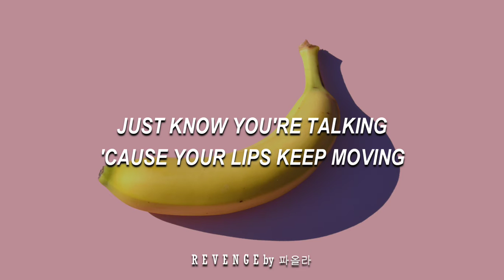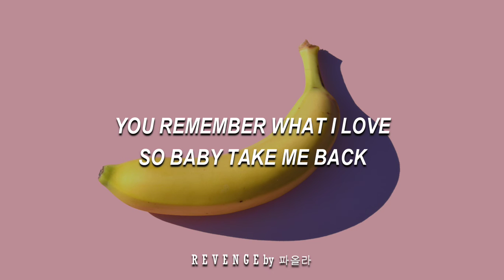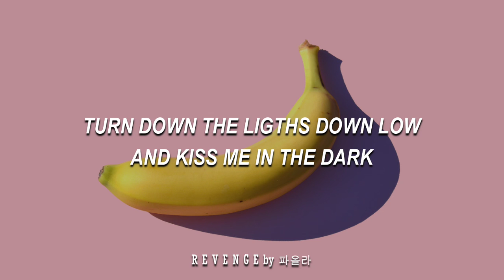SPARKS | HILARY DUFF | LYRICS